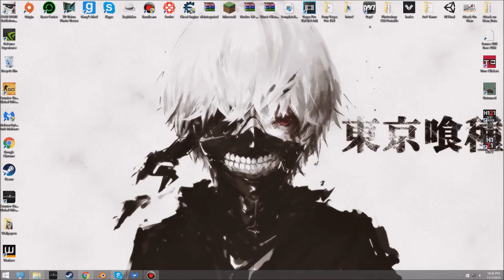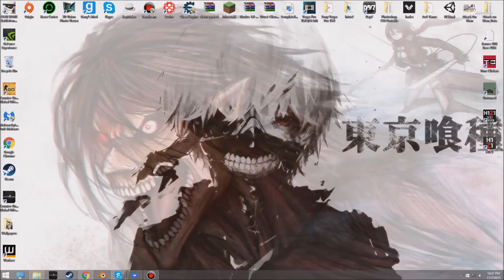Whats To Come To My Channel